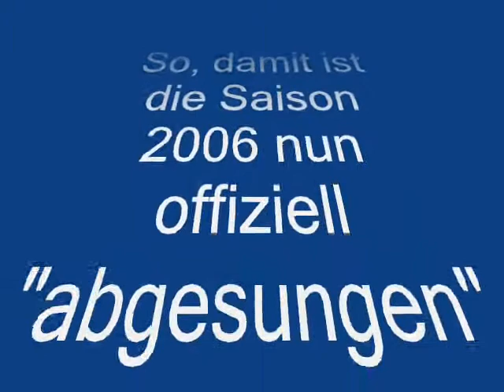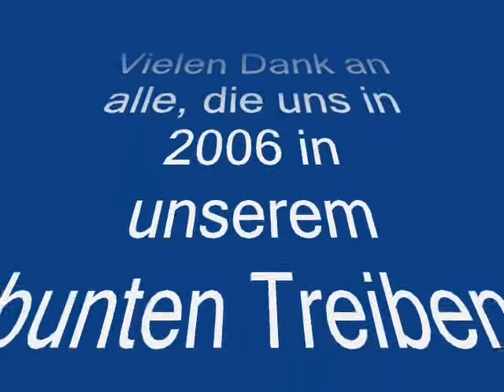RTF Rheindahlen 2006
Abschluss RTF der Saison 2006 in Rheindahlen